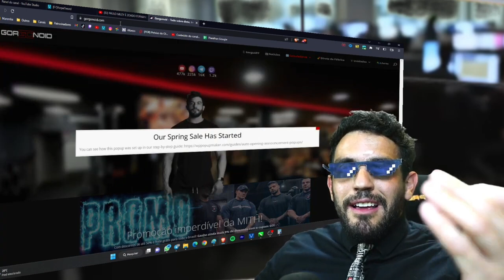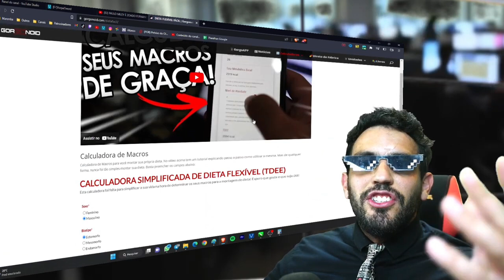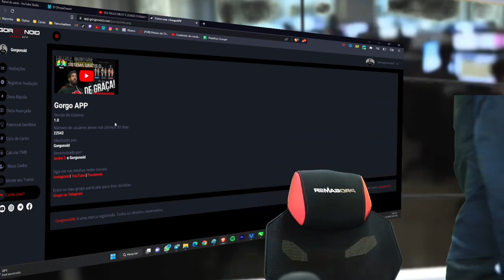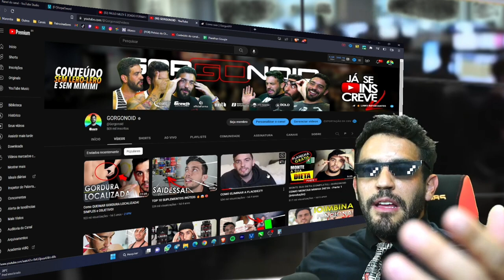GORGO DETONA BLACK SKULL , MARQUES , RODOLFO MARIZ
CRÉDITOS CANAL DO GORGONOID LINK DO VIDEO